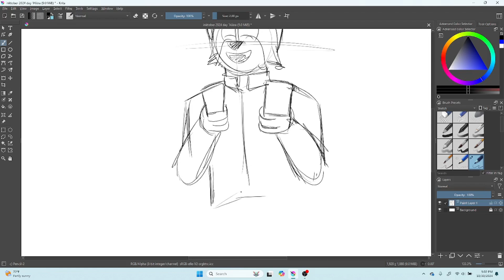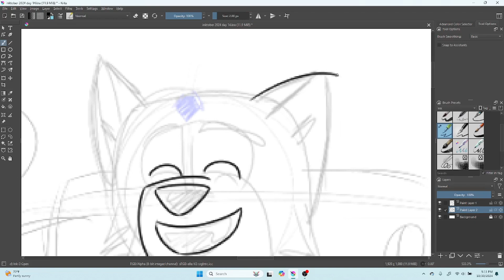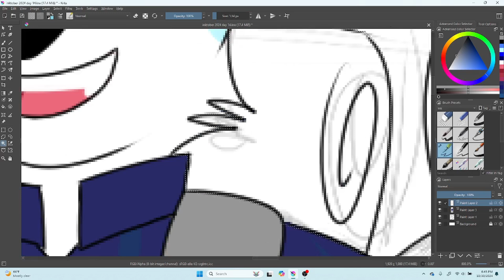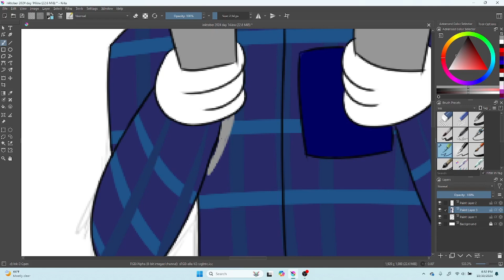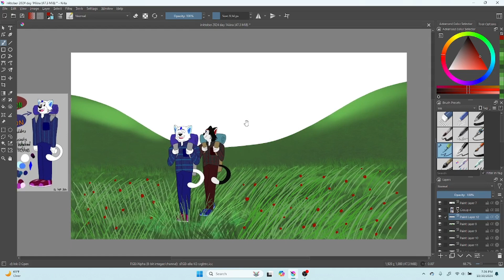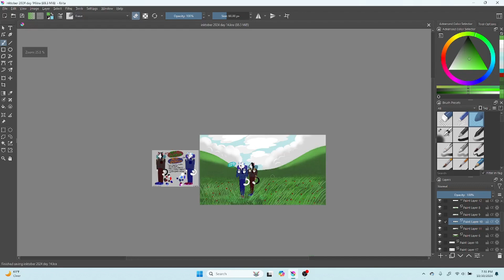TIMELAPSE CREATING | INKTOBER 2024 | Day 14: Roam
Drawing description: Matt and Daniel roam through the beautiful green valley trail-free.